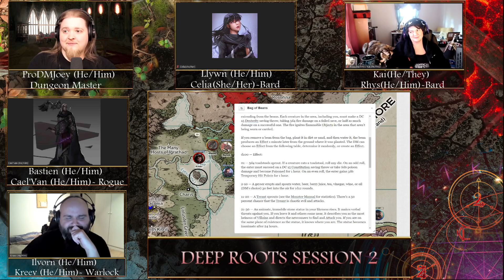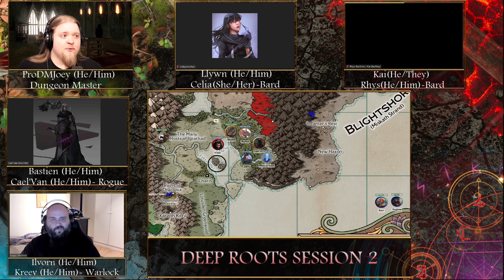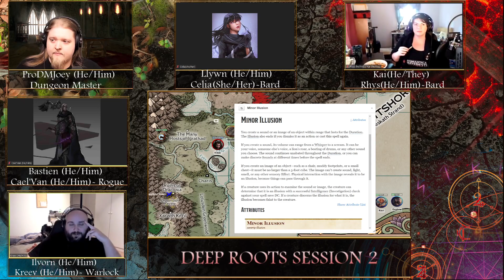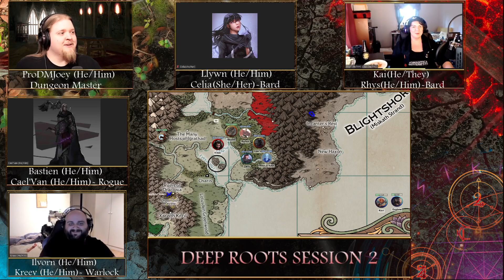STORY OF EXANDRIA | Mingled Dreams Arc 2 | Deep Roots Session 2 Part 2 D&D Inspird by Critical Role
STORY OF EXANDRIA is a D&D series streamed each week in a living universe! We are inspired by Critical Role using their Wildemount and Tal'Dorei books.

 I stream the following days for the following times.

Static Overlay Effects by Videezy.com

Inspired by @criticalrole @Arcadum